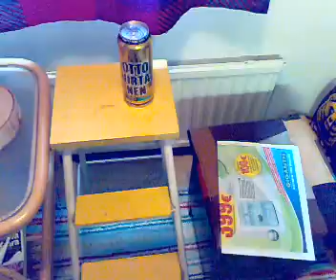OTTO VIRTANEN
Maku kohdallaan 5/5